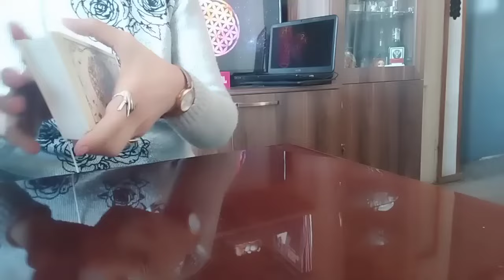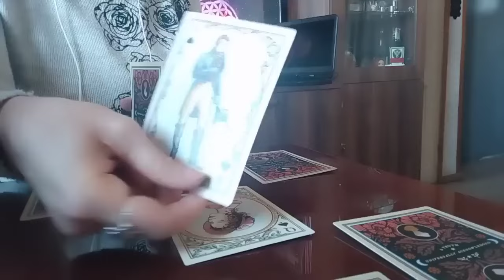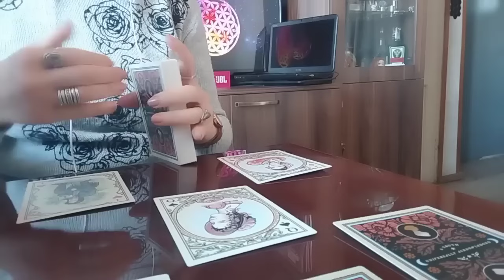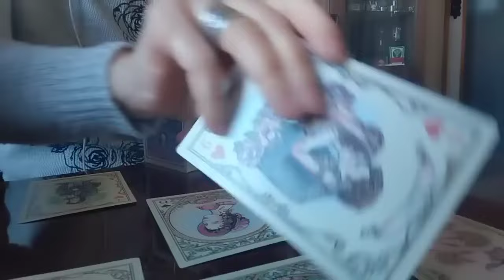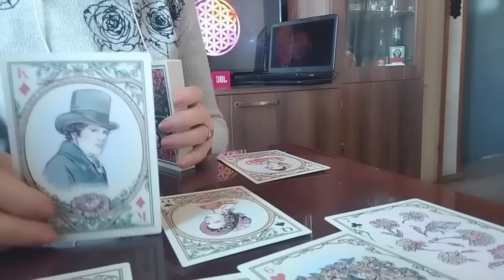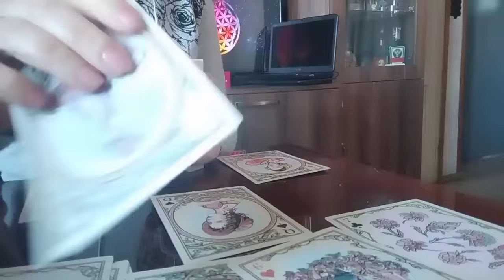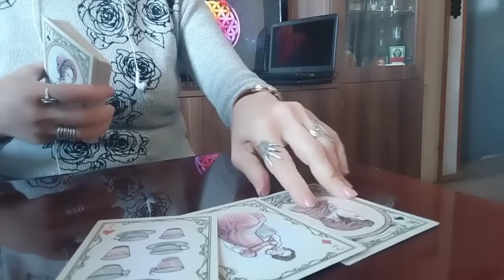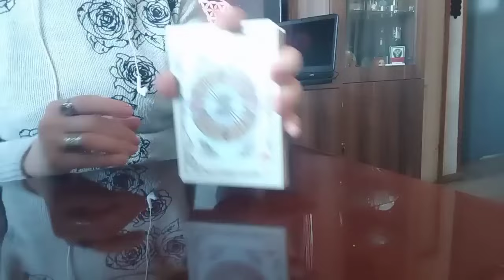როგორი იქნება ბედისწერის ახალი ფურცელი რა ბედნიერებას გამცნობთ ტარო?!✨🃏🃏🃏✨